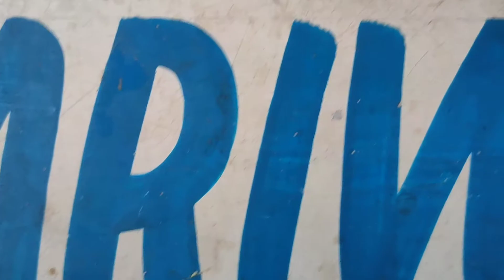free range chicken update